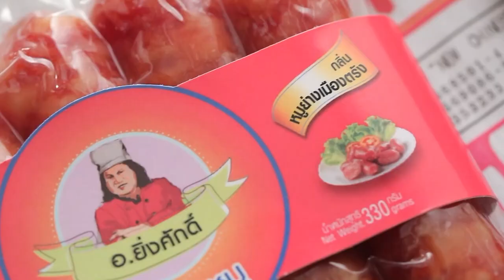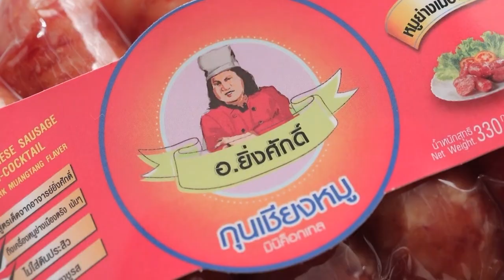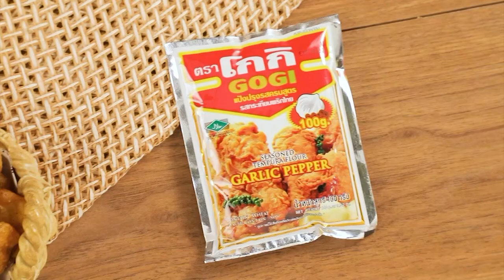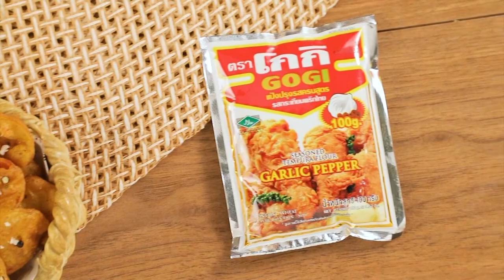รายการ Cooking Guru พายอัญชันมะพร้าวอ่อน EP. 290 [Full]